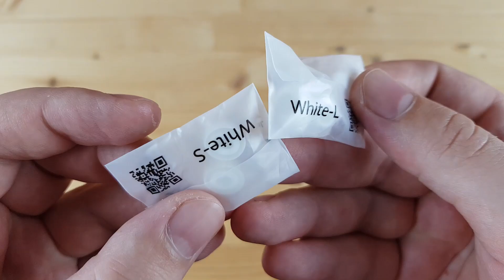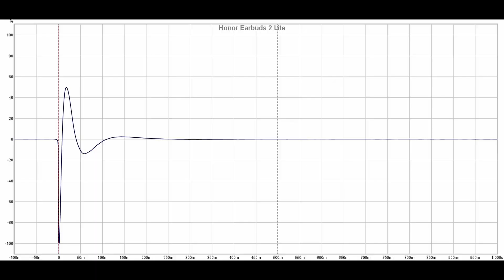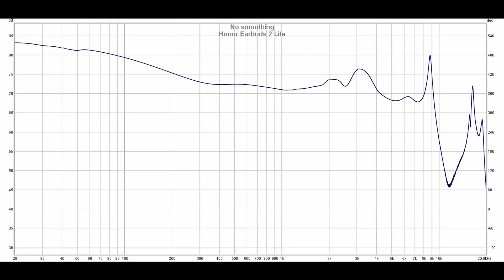Отличный звук за приемлемую цену: обзор TWS-наушников Honor Earbuds 2 Lite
► Honor Earbuds 2 Lite - это беспроводные динамические TWS наушники с микрофоном в каждом ухе, 10 мм. излучателем, защитой IPX4 и активным шумоподавлением. Емкости аккумулятора кейса хватает примерно на 32 часа воспроизведения музыки. При этом от одного заряда наушники играют около 10 часов.
Суммарно, беспроводные наушники Honor Earbuds 2 Lite просто превосходны по качеству изготовления, времени работы от одного заряда и реализации активного шумоподавления со звуковой прозрачностью. По посадке же ребятам с широким ушным каналом ловить здесь вообще нечего. Наушники им не сядут совершенно, отчего и звучать будут откровенно плохо. Ну а тем счастливчикам, кому насадки от Earbuds 2 Lite подойдут, можно лишь позавидовать - просто нереально чистое выразительное звучание с правильными акцентами на всем частотном диапазоне. Реально здорово звучат, включая и мелодичность, и вовлеченность, да и само построение музыкального полотна. Брать однозначно, но только после прослушивания - вполне могут не сесть. А так, для своего сегмента это просто мега круто.